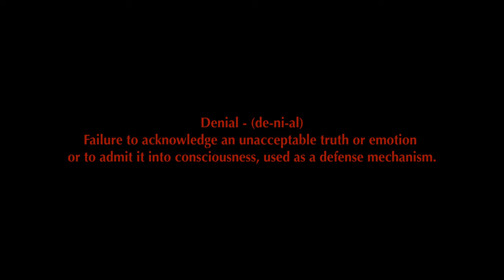Tethered Lines: A Thriller Micro Short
Tethered Lines is an experimental short about an extreme case of denial.
Featuring Terri Montrel and Torri Johnson.
Writer/Director/DP: Eugene Bennett

Filmed with the Canon C70